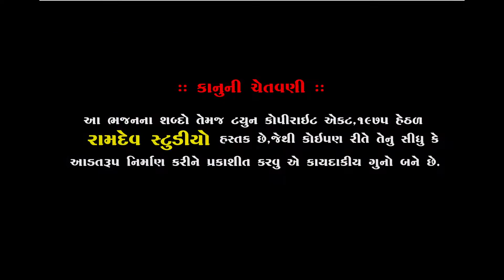લાલો_ભાલની_મોજ||પ્રાચીન_લગ્નગીત|| Gujarati_LaganGeet || HD Songs || SanjanaStudio#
લાલો ભાલની મોજ || પ્રાચીન લગ્નગીત || Gujarati LaganGeet ||HD_Songs|| Sanajna_Studio#

★Singar :- Lalu Bhal & Maheshbhai Vhiya
★ Music Label:- Ramdev Studio-Dharpipla
★ Sound :-
★Palce : Amardham Chalala - Surendranagar

                     PIPLIDHAM OFFICIAL